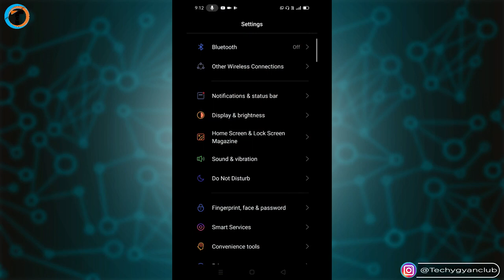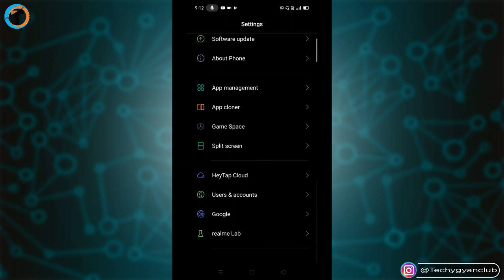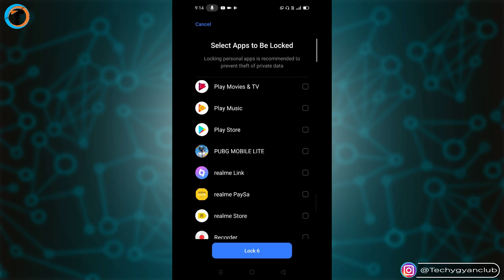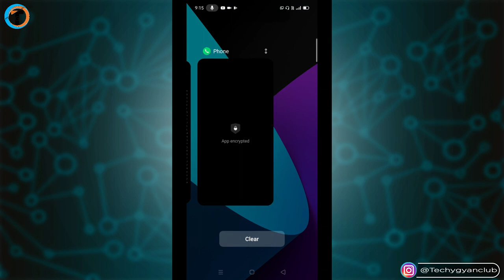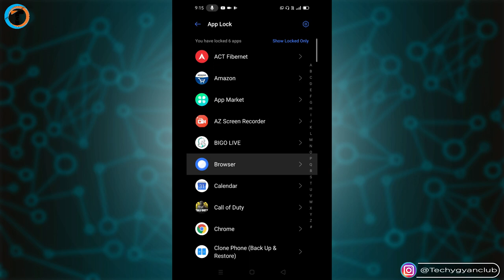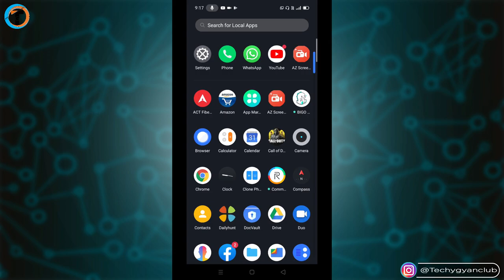Kisi Bhi Android App Me Password Kaise Lagaye | How To Lock Android Apps With Password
Kisi Bhi Android App Me Password Kaise Lagaye in Hindi 2020 How To Lock Android Apps With Password App Lock Kaise Lagaye Apne Android Smartphone Me. Best App Lock for Android 2020 In Hindi.

About Video :-
Dosto iss video me maine aapko bataya hai ki kaise aap apne android mobile ke kisi bhi application ya fir apps ko lock kar sakte hai jaise ki - password, pattern or pin to iss video me aap sikh jayenge.

Queries Solved :-
1. Kisi Bhi Android App Me Password Kaise Lagaye
2. How To Lock Android Apps With Password
3. App Lock
4. App Lock Kaise Lagaye Apne Android Smartphone Me
5. App lock kaise lagaye setting se
6. how to set app lock in android in hindi
7. app lock kaise lagaye phone mein
8. app lock kaise lagaye jate hain
9. mobile mein app lock kaise lagata hain
10. app lock kaise kare
11. app lock
12. lock app
13. lock apps
14. app locker
15. app lock kaise karte hain
16. phone lock app
17. Mobile app par lock kaise lagaye
18. mobile app ko lock kaise Kare
19. mobile ka App lock kaise karte Hain
20. mobile me kare App lock kaise
21. android app lock settings
22. android app locker
23. android app lock password forgot
24. android app lock fingerprint
25. android app lock prevent uninstall
26. android app lock without ads
27. android app lock icon
28. android app lock screen while watching video
29. android app lock screen
30. android app lock time limit

My Gears :-

1. Tripod (Mobile)
2. Mobile
3. Mic
4. Laptop